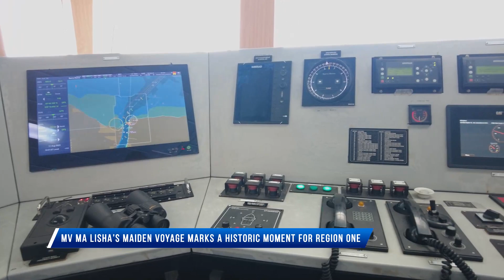MV MA Lisha’s maiden voyage marks a historic moment for Region One